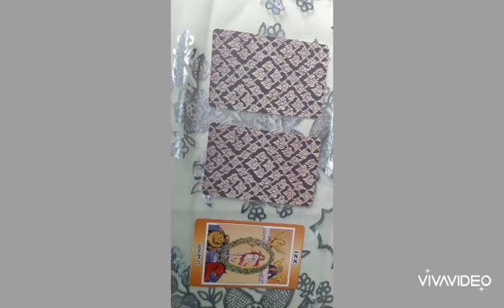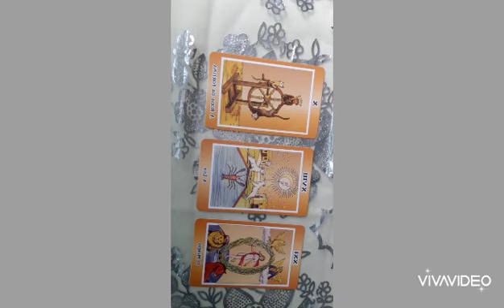Mensagem do Tarot Rider Wait Nº 12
Neste video eu leio uma mensagem  do tarot